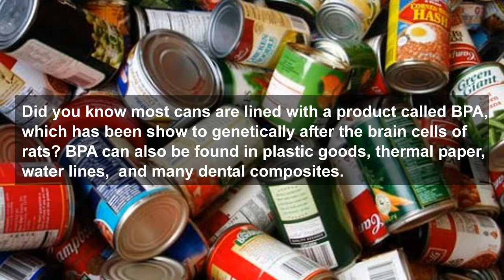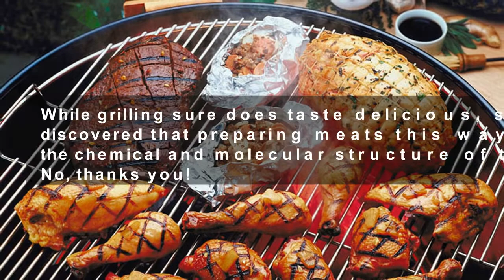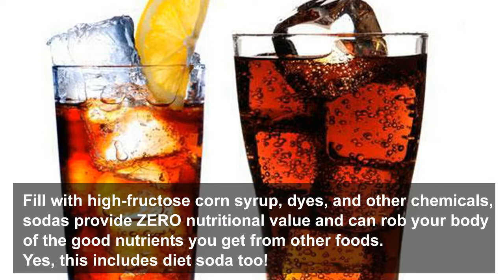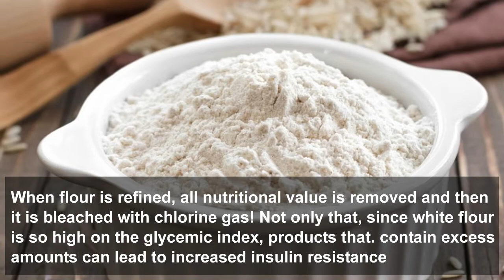Top 10 Cancer Causing Foods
Top 10 Cancer Causing Foods to Cut Your Cancer Risk in Half
1. Genetically Modified Foods (GMOs)
2. Microwave Popcorn
3. Canned Goods
4. Grilled Red Meat
5. Refined Sugar
6. Salted, Pickled, and Smoked Foods
7. Soda and Carbonated Beverages
8. White Flour
9. Farmed Fish
10. Hydrogenated Oils

We try to answer all messages, so please feel free to say wassup.